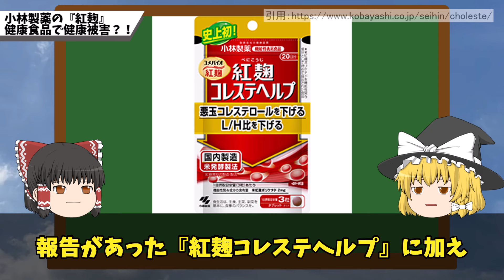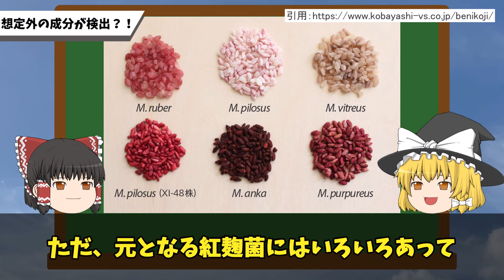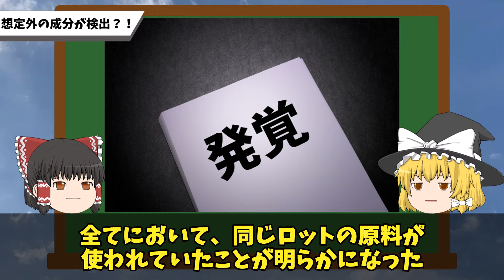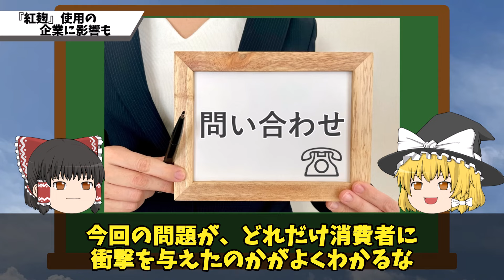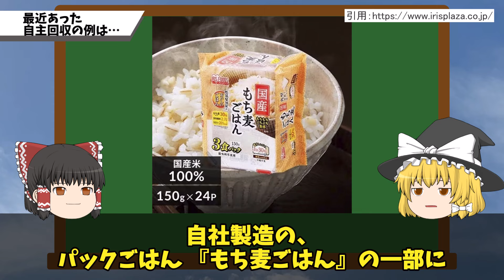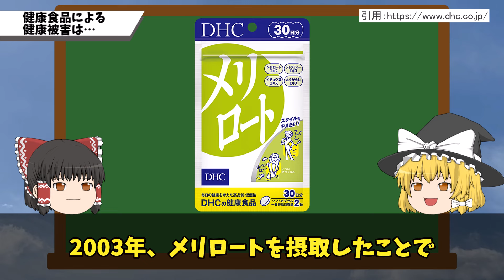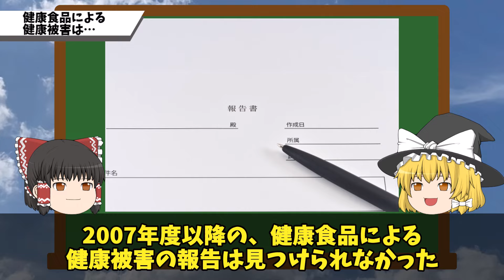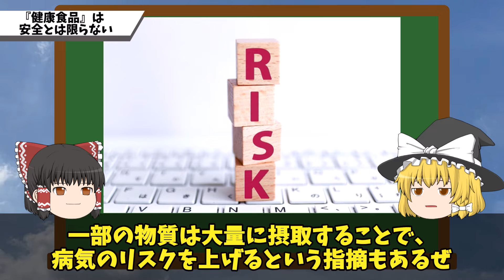【入院患者100人超え!?】小林製薬の「紅麹」で健康被害!?想定していない成分検出で大惨事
健康食品のはずが健康被害？！！
小林製薬で起きた紅麴事件について解説します！！